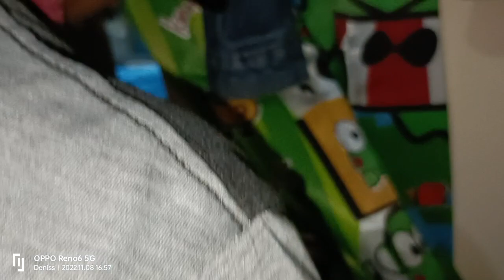Melihat Aktivitas Pemasangan Pintu || PD SUMBER MAKMUR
Assalamu'alaikum wrwb
Video dokumentasi pemasangan pintu di rumah kami, di daerah Tangerang Selatan

"PD SUMBER MAKMUR"
Address: Tangerang Selatan

08 November 2022